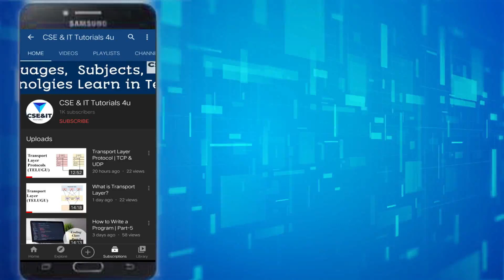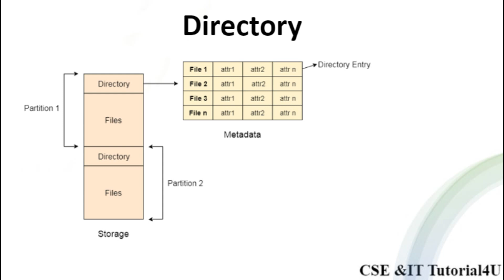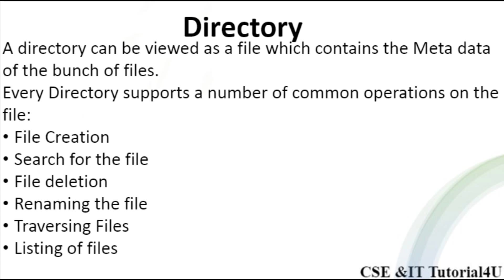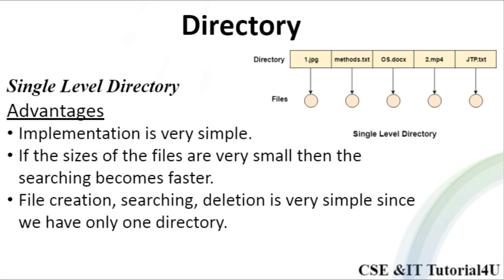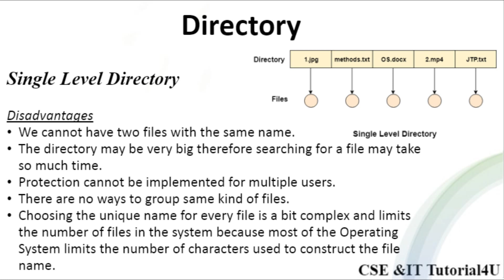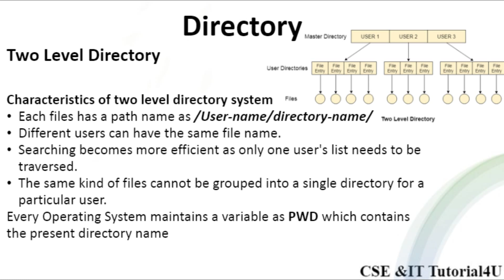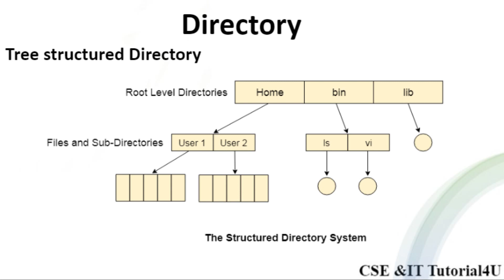What is Directory | Types of Directories